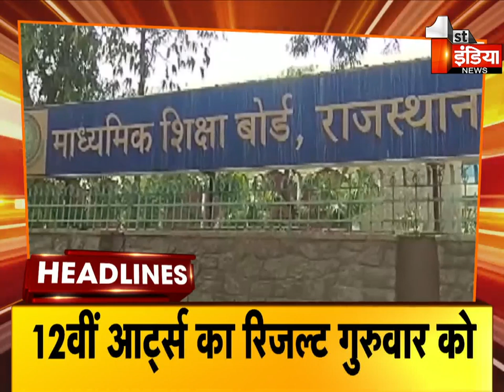Final Report: देखिए रात 11 बजे का बुलेटिन | 24 May 2023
About this Video:
24 May2023